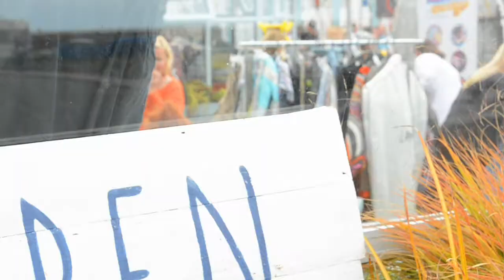Bray Days ¦ 30th August 2014 ¦ 3:30pm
@BrayTube twideo: 1 minute 40 seconds or less!
The Bray Beach Flea Market in full fling.